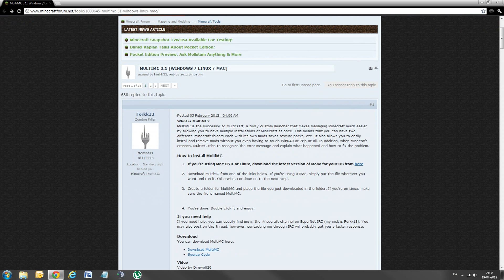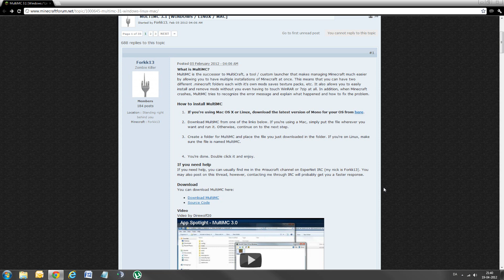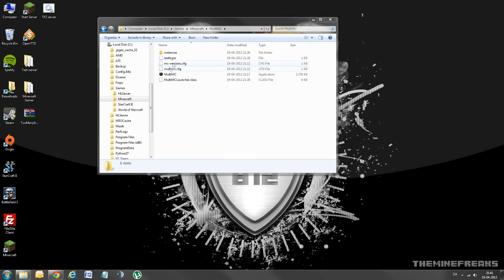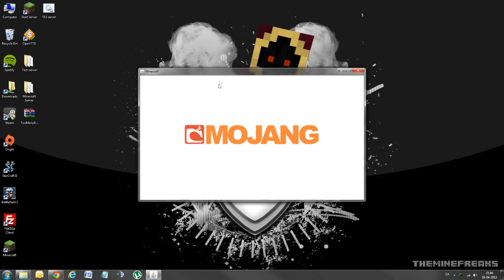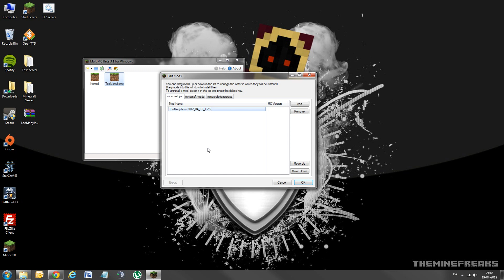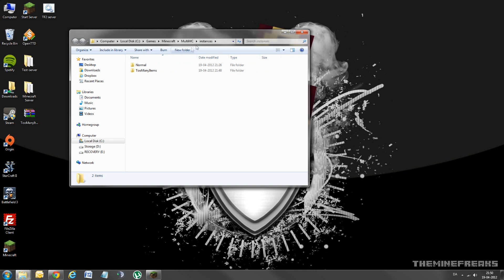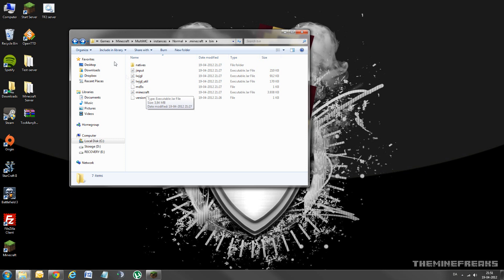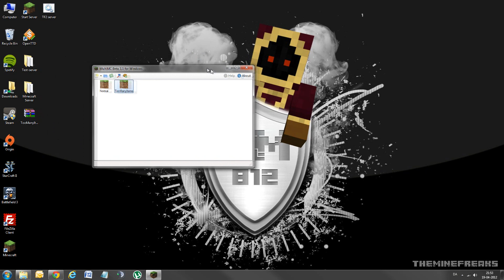Minecraft del 70 - MultiMC program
En guide til installation og brug af programmet MultiMC som gør at du kan køre flere udgaver af Minecraft på samme computer.